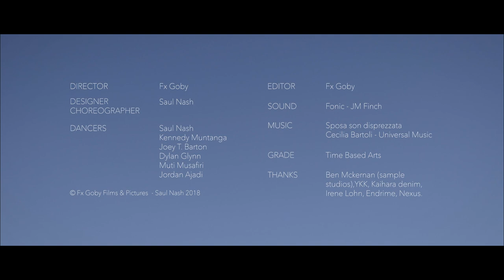Static Motion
Austere towers and concrete complexes set the scene for this serene collaboration between dancer Saul Nash and filmmaker Fx Goby. The dancers, led and choreographed by Nash, are kitted out in typically masculine sportswear, yet their movements—flowing and tender—create an unexpected gracefulness, making us look again at the seemingly banal environment in which they move.

"The idea of this film is to show that grace can be found everywhere," explains Goby, who was born in France yet calls London his home. "It calls the viewer to look at the urban landscape, with heavy concrete and bricks, in a different way. The perfect blue sky and the sun generate sharp shadows, creating an almost surreal light and contrast rarely associated with London's sceneries."